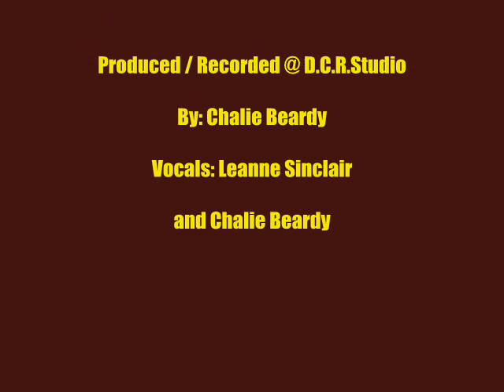leanne & Charlie 0001